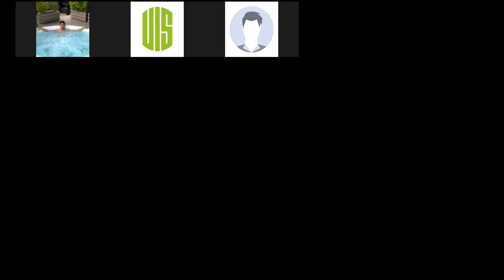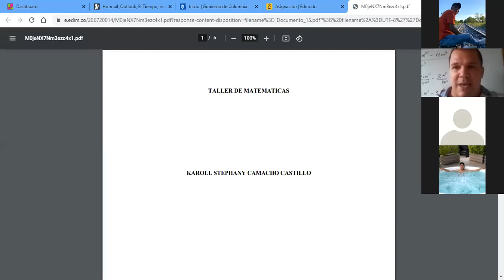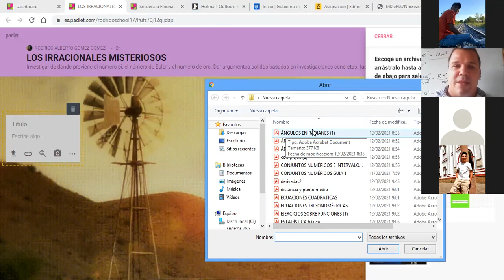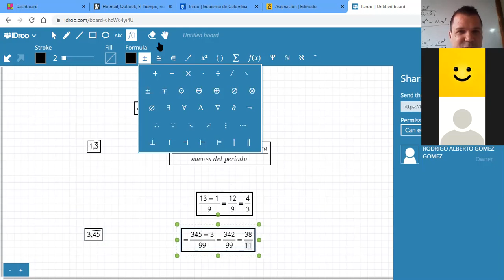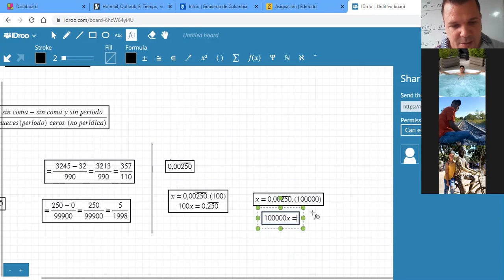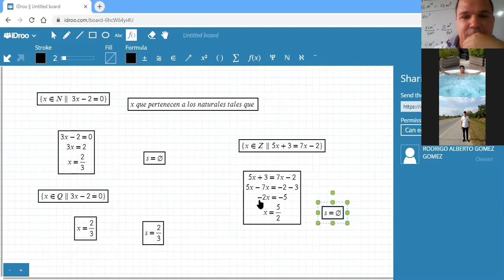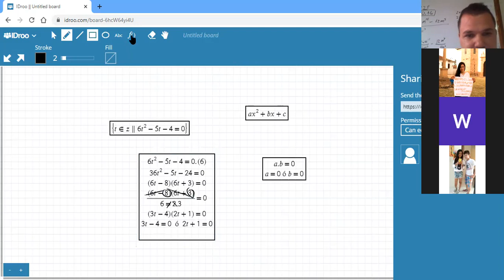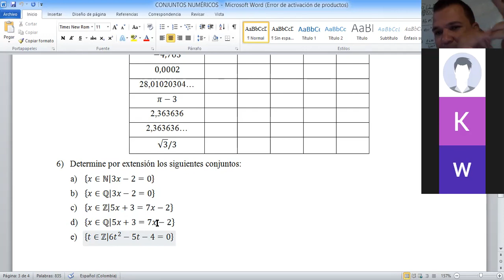CONJUNTO DE ECUACIONES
Solución de ecuaciones. Conjuntos numéricos.